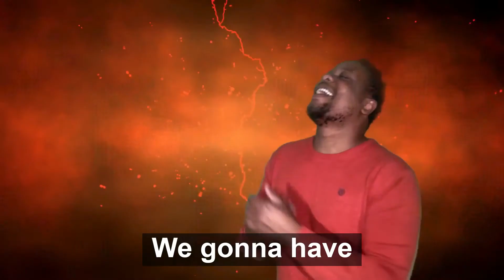Hell OR Heaven! What Would You Choose?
Ever wonder what it's like in heaven or hell well this is my guess

Peace Out, Peaceful James  ✌🏿